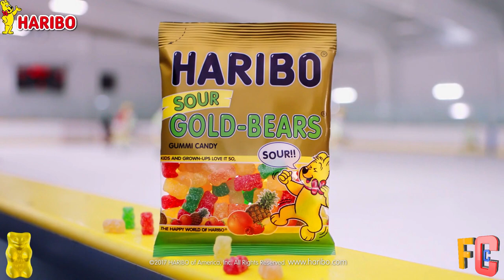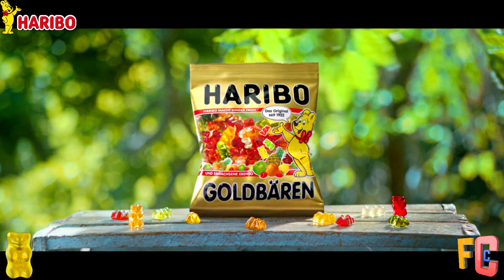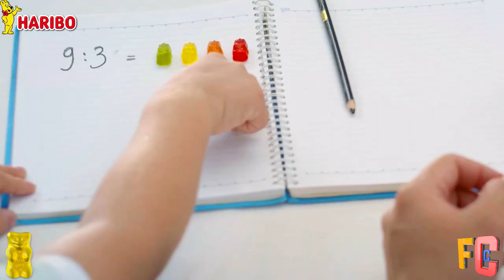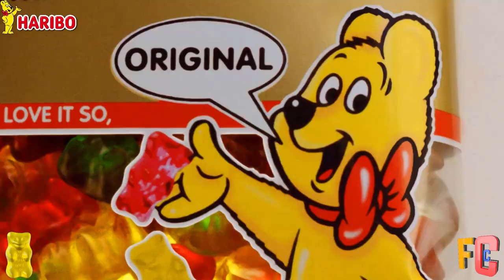Funniest Haribo Gold Bears Candy Commercials EVER! Haribo Goldbären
The Best Hilarious Haribo Gold Gummy Bears Candy TV Commercials
Gummy bears (German: Gummibär) are small, fruit gum candies, similar to a jelly baby in some English-speaking countries. The candy is roughly 2 cm (0.8 in) long and shaped in the form of a bear. The gummy bear is one of many gummies, popular gelatin-based candies sold in a variety of shapes and colors.

Haribo sweets seem to be everywhere. The first Haribo sweets – gummy bears – were introduced to sweet lovers way back in 1922 by Hans Riegel, Sr. in his native Germany and now, Haribo is one of the biggest manufacturers of gummy and jelly sweets in the world!

Haribo is the world market leader in the gummi and licorice segment. Globally, Haribo produces 100 million Gold-Bears candies daily.

Haribo's key brands in the UK are Starmix, Tangfastics, Supermix, and Maoam, with Maoam being its own line of chewy sweets

Core products in the US are Haribo Gold Bears, Haribo Sour Gold-Bears, Twin Snakes, Happy Cola, Happy Cherries, Peaches, Berries, Dinosaurs, Frogs, Fruit Salad, Fizzy Cola, Smurfs, Ginger Lemon, Roulette, Rattle Snakes, Alphabet Letters, Sour Cubes, Sour Streamers, Seasonal.

All over the world, HARIBO has been adapted to fit consumers' tastes and product preferences contributing to its success internationally.

Throughout the site, you can find out how great the international breadth of HARIBO really is

Kids and grown-ups across the globe loved HARIBO Kids Voices funny campaigns. Written, produced and directed by Quiet Storm